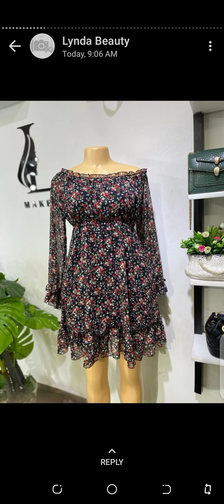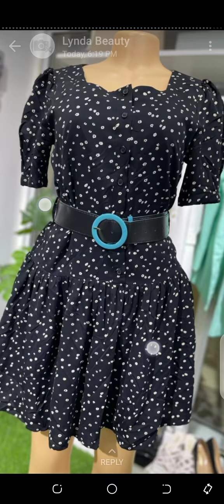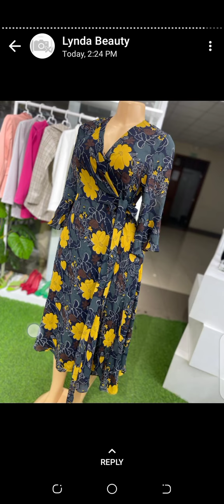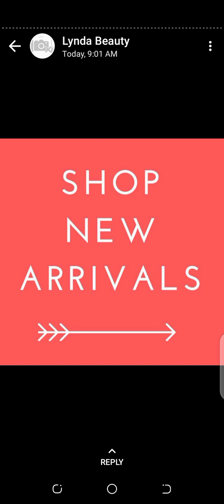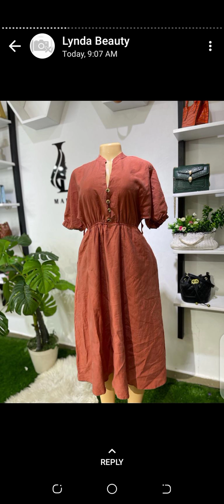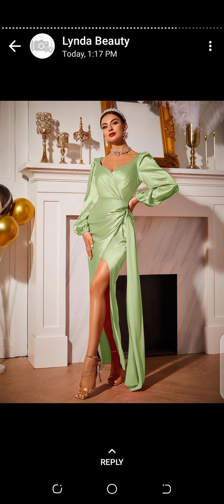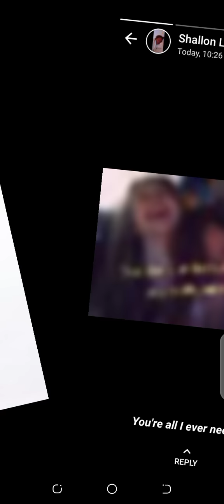BEST OUTFIT 2022 " WEARABLE FASHION TRENDS 2022 | What to Wear SPRING SUMMER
WEARABLE FASHION TRENDS 2022 | What to Wear SPRING SUMMER
WEARABLE FASHION TRENDS 2022
What to Wear SPRING SUMMER
The trends I will be styling this season, where to shop them and how to style them.

Recreating Pinterest Outfits for classic, timeless, and minimal style

Earrings from local jeweller
Bracelet and rings from Pilgrim

For reference, I am 5’2”. I am usually a size UK 8-10/EU 36/US 6/small.

If you know who the people are in the images, please let me know so I can give them credit.
I’ve credited the people I recognise down below, beside the inspiration number. Recreating Pinterest Outfits for classic, timeless, and minimal style

I’ve credited the people I recognise down below, beside the inspiration number.